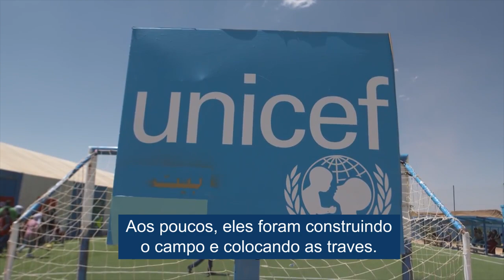Meninas refugiadas sírias desafiam estereótipos por meio do futebol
O futebol é um fator de mudança para meninas refugiadas sírias como Maraam, de 14 anos. Ela está determinada a usar seu amor pelo esporte para derrubar barreiras – e conta com o apoio do UNICEF.

O amor do futebol ultrapassa fronteiras – assim como os direitos das crianças migrantes e refugiadas. Saiba mais